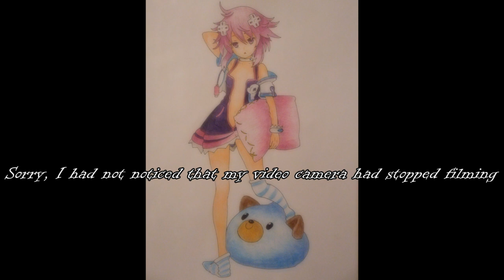Speed Coloring Neptune Hyperdimension Neptunia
I have bad luck with Neptune...
You can tell me what the next character might be for drawing?

Game/Anime: Hyperdimension Neptunia Series
Character: Neptune